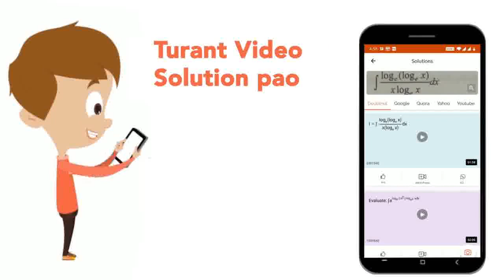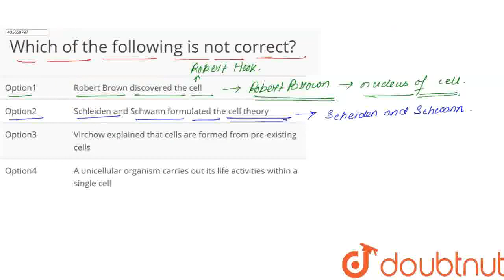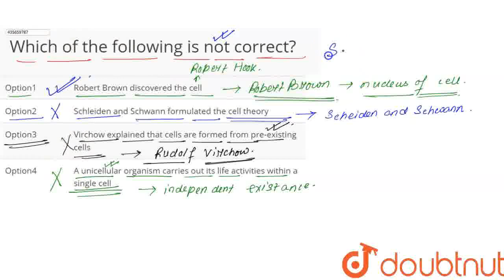Which of the following is not correct? | CLASS 11 | CELL : THE UNIT OF LIFE | BIOLOGY | Doubtnu...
Which of the following is not correct?
Class: 11
Subject: BIOLOGY
Chapter: CELL : THE UNIT OF LIFE
Board:CBSE

👉 Have Any Query? Ask Us.